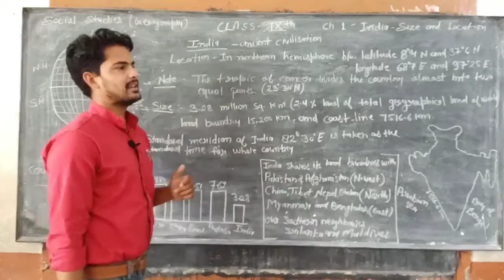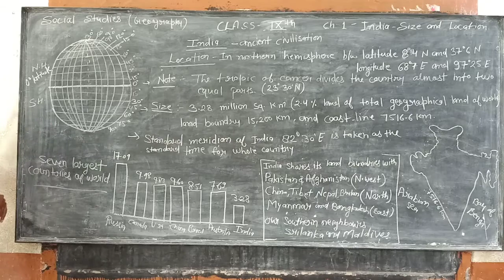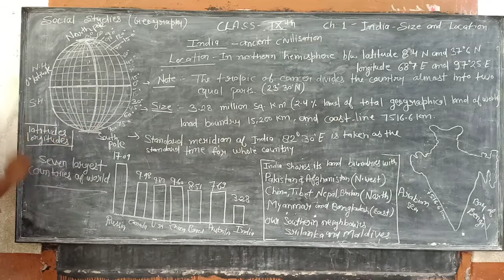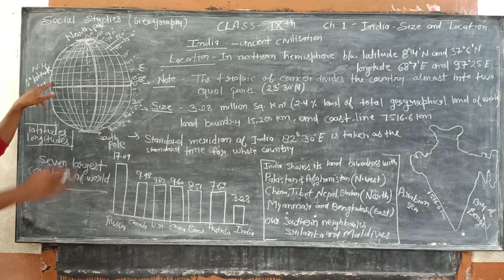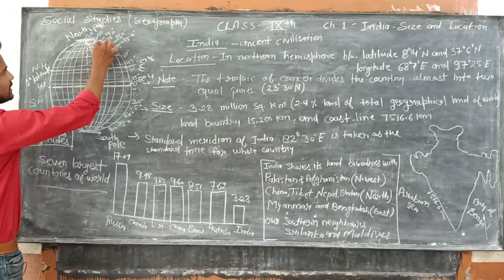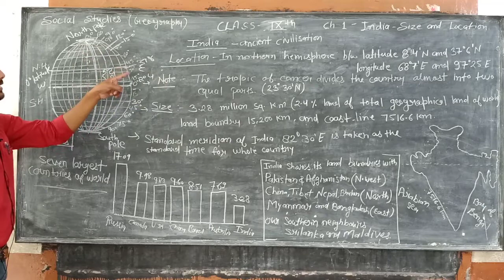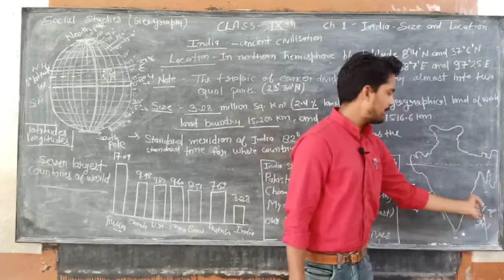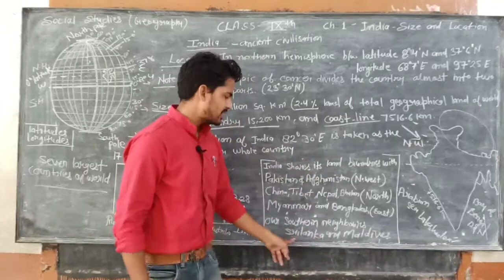NCERT CLASS 9 SOCIAL STUDIES (GEOGRAPHY) CHAPTER 1 INDIA SIZE AND LOCATION PART 1